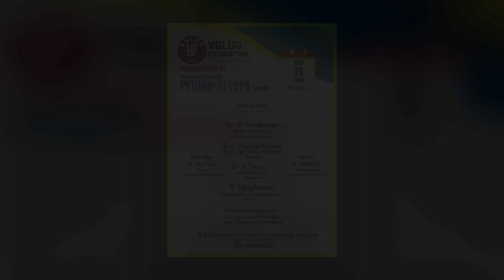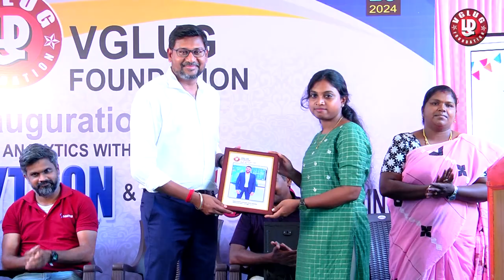Inauguration of Data Analytics with Python & Devops Training (Part 6)| VGLUG